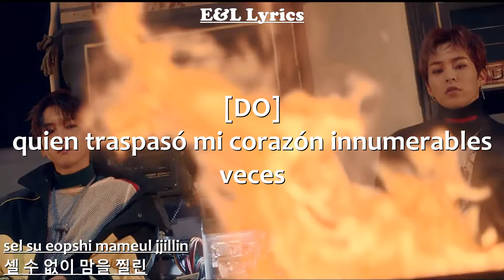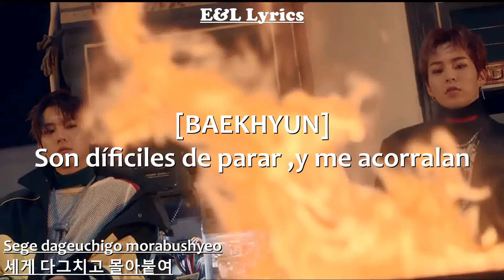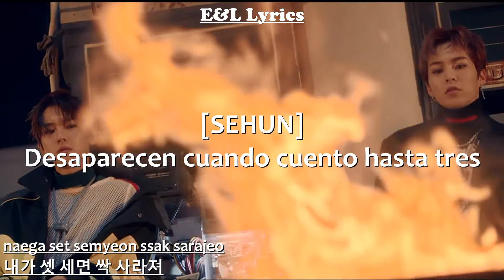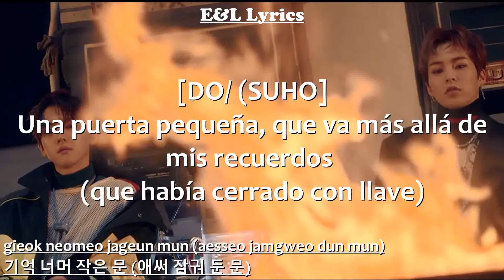EXO - 트라우마 (Trauma)| [Sub Español ]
Hola espero que les guste,tarde un poco en subirlo porque estaba mejorando la traducción esta canción me parece muy hermosa sigan apoyando a los chicos.

🔴Si quieres una canción solo pídela

🎵 Enserio me gustaría saber si les gusta que ponga los lyrics con la romanizacion o mejor dejo la traducción en limpio como lo hacen la mayoría.

🔜Traducción No literal, puede haber errores
NO RESUBIR, REEDITAR O ROBAR